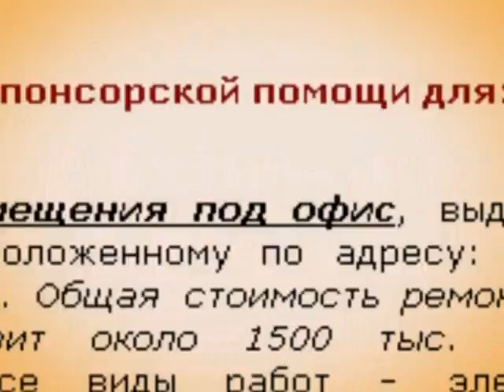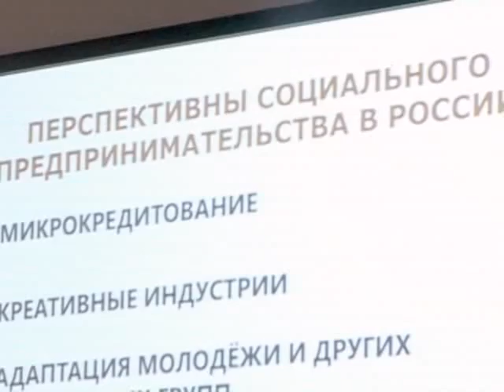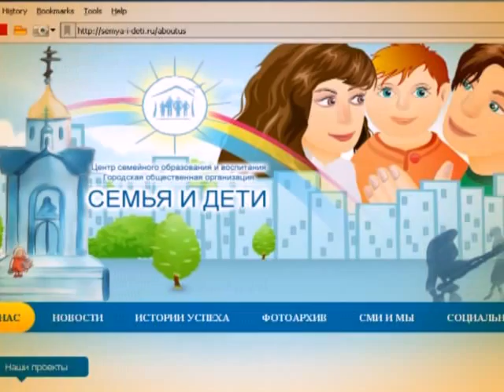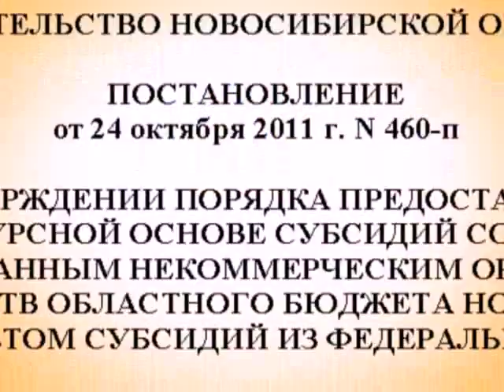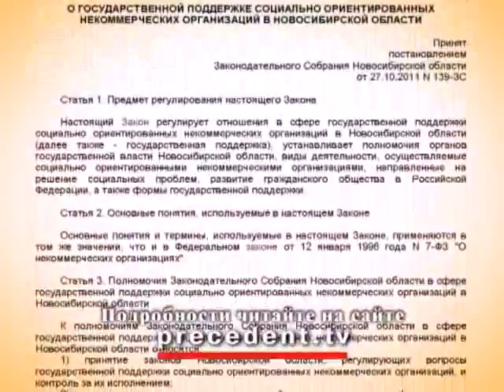Прецедент.Нелегкая жизнь общественников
Когда в начале ноября Владимир Путин утвердил состав членов Общественного совета при президенте России - это стало сигналом того, что власти готовы неформально прислушиваться и учитывать мнение "третьего сектора". Но насколько комфортно на самом деле работается общественникам в российских регионах?